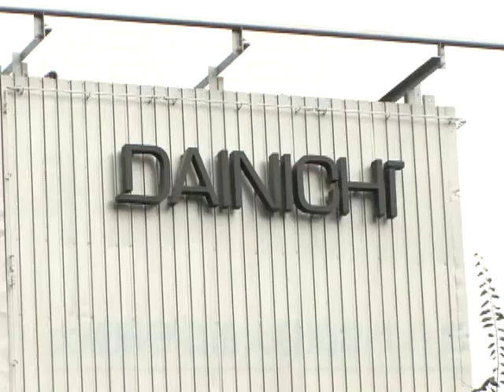櫻子の波瀾万丈パチプロへの道 第35話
水戸黄門2の出玉とゴジラの出玉を合わせていくらになったのでしょうか？今回収支発表！